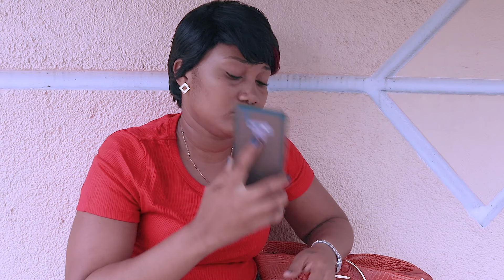L'amour et la Vengeance Epizod 35/ G.E/ Tania/Cyber/ Franck/ Max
Zen an melanje